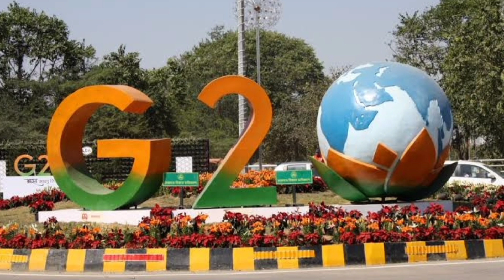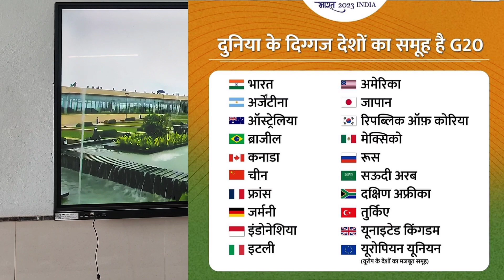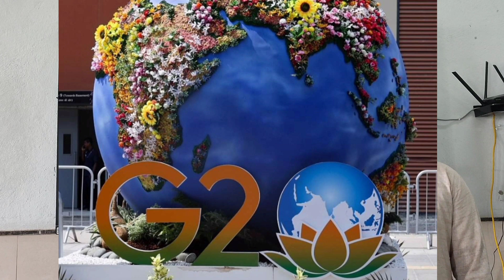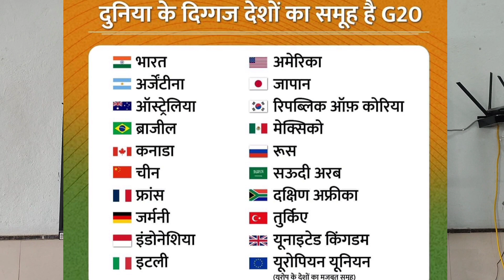G-20 and Bharat (All information about G-20) By: Mohd Zeyauddin Barkati